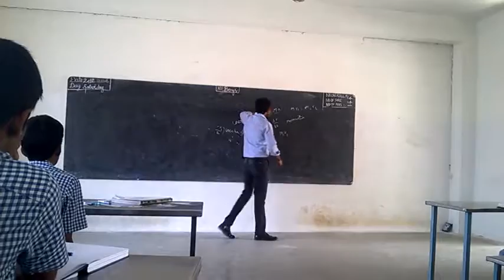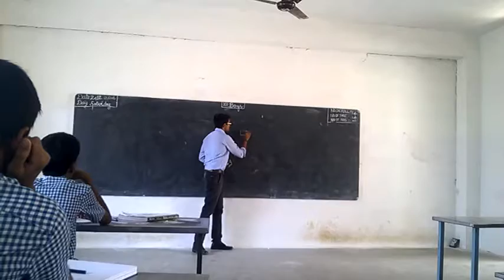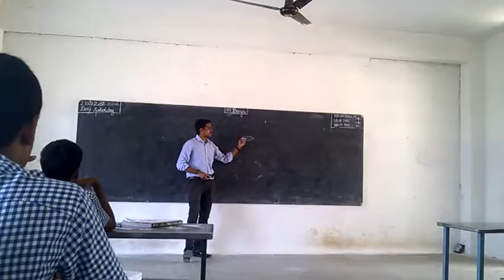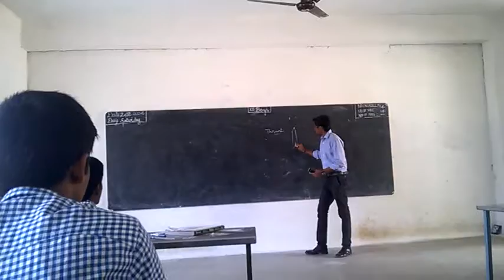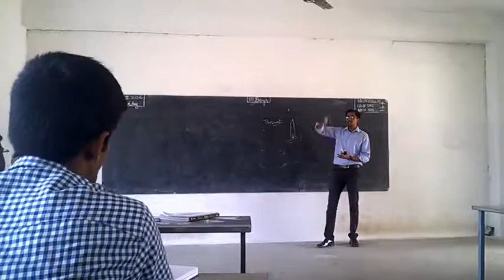NEWTON'S LAW OF MOTION INTRODUCTION WITH EXAMPLE BY EXPERT